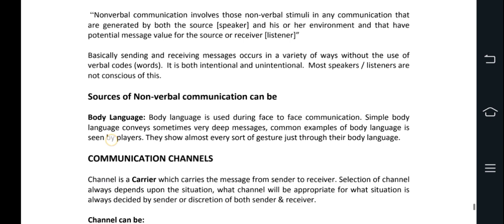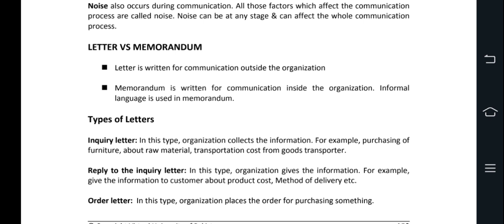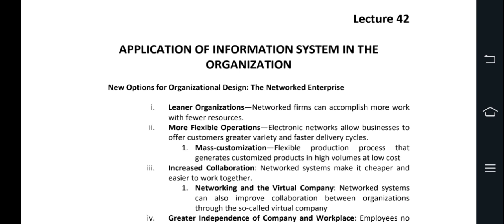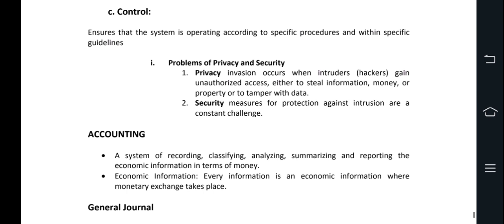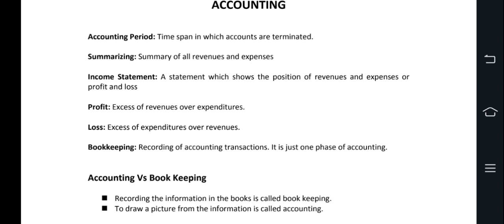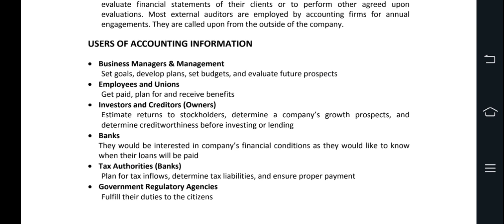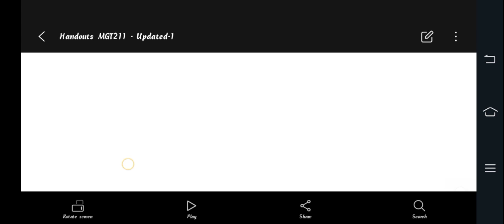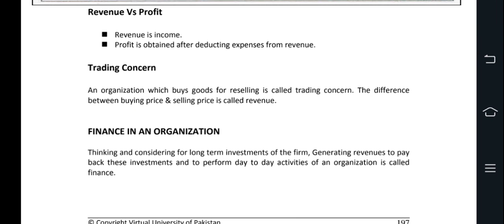MGT211 Short lectures Introduction to Business Covered (41 to 45) Virtual University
Lecture 41  NON‐VERBAL COMMUNICATION
Lecture 42  APPLICATION OF INFORMATION SYSTEM IN THE
ORGANIZATION
Lecture 43  ACCOUNTING
Lecture 44  TOOLS OF THE ACCOUNTING TRADE
Lecture 45  FINANCIAL MANAGEMENT